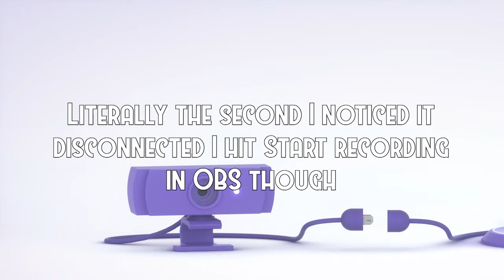[ISHC #1] (Phase 1) Live Shiny Audino After 11,856 REs (Black 2)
Basically  apparently there was a Windows 10 update that caused a blue screen to do with USB mics, and for some reason that blue screen stopped all of the USB ports on my computer from working. All I currently have as far as ports is a USB card I have installed, with only 5 ports, (and a hub but that has its own issues) Essentially though, aside from all my peripherals, I only have 1 USB port for literally anything else, such as capture cards, or my webcam. That does also mean that I can only single hunt, unless I do it on my laptop, and yes it sucks major ass, doesn't mean there's much I can do about it for now, (as I don't really have money).

On a side note I'm really glad I finished this phase, I started it in like 2016, and while sure, it's not my target, I am glad I decided to get back into hunting it, this was always one of those hunts where I don't hunt it often, but when I do I go really hard on it, lol. I'd been in the mood to hunt it for quite a while, though ISHC stuff has been distracting me, so there's that.